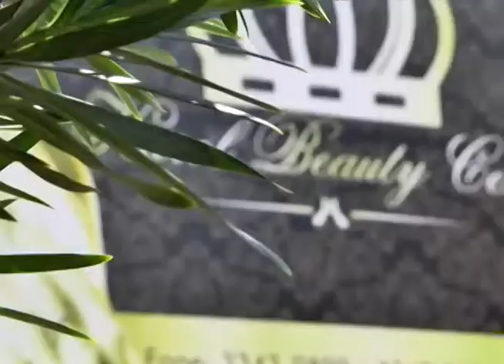Polícia investiga morte de homem assassinado na compensa, zona oeste de Manaus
01º BLOCO AGORA 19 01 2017 - Polícia investiga morte de homem assassinado na compensa, zona oeste de Manaus